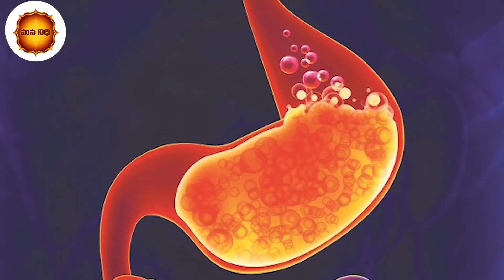వచ్చే ఆదివారం ఉసిరికాయతో సూర్యదేవుని పూజించి సోమవారం ఆ ఉసిరికాయను తింటే ¦ Mana Nidhi